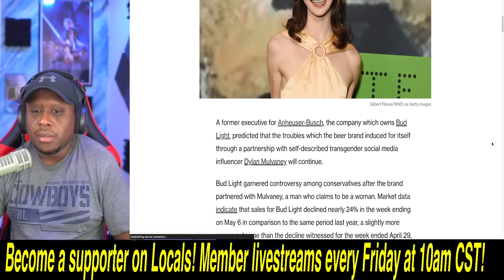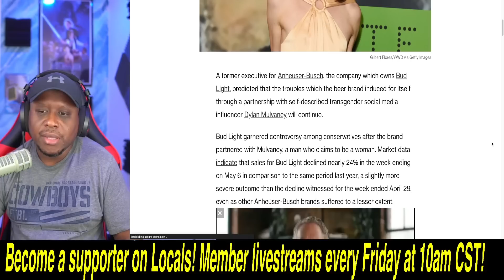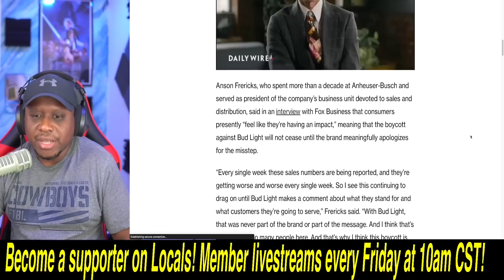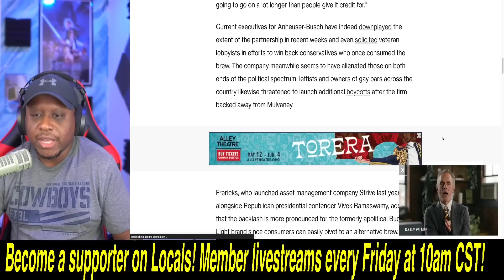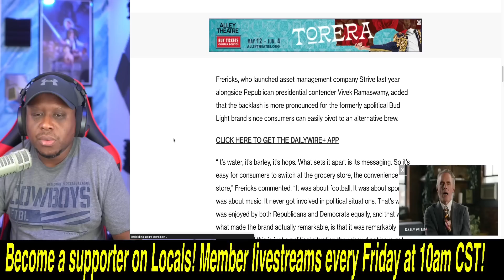Former Anheuser-Busch exec says Bud Light needs to do this to save itself as sales FALL OFF A CLIFF!